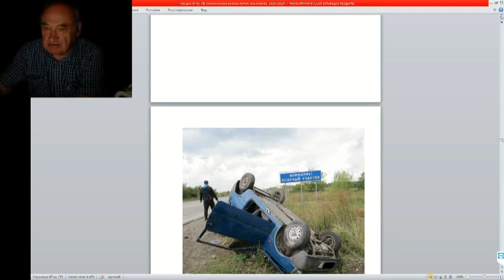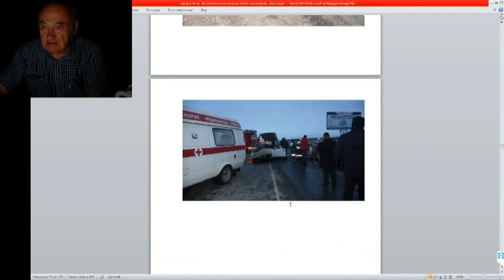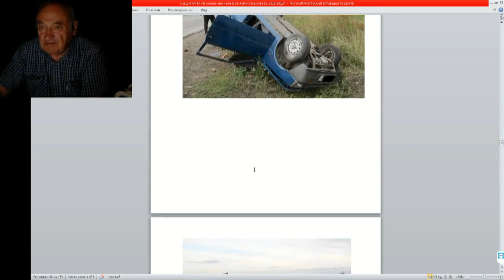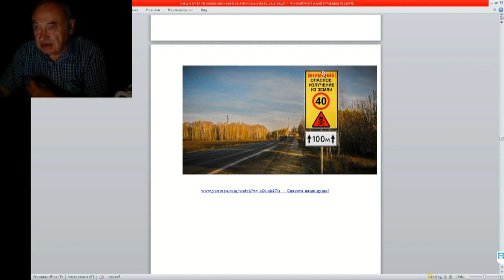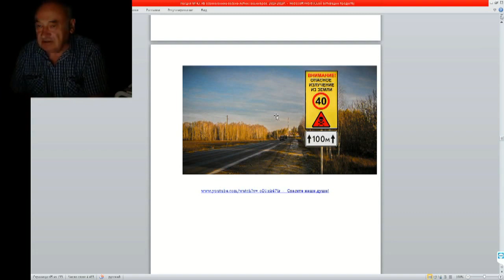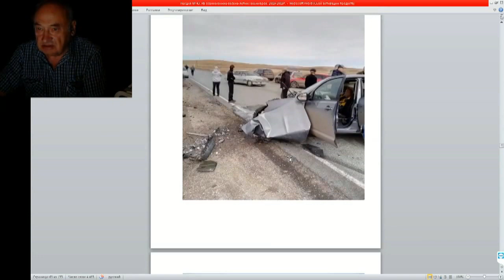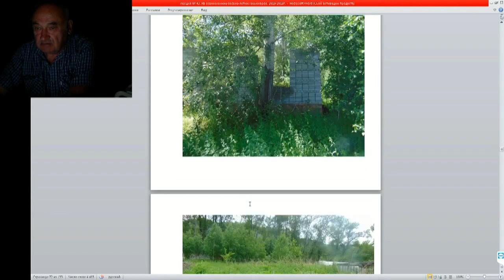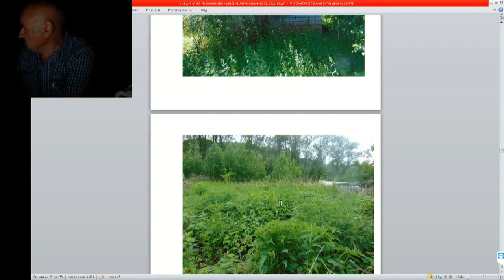Железов Валерий Геопатогенные зоны и опасные излучения